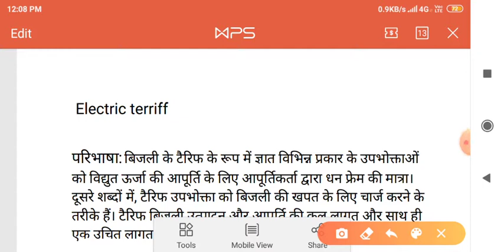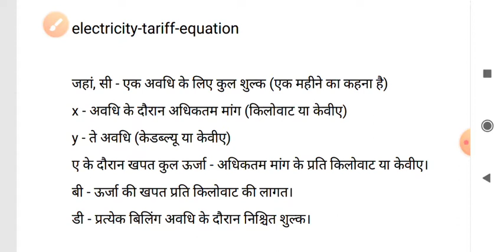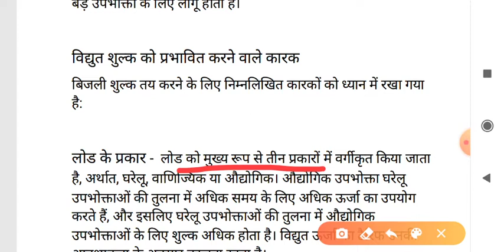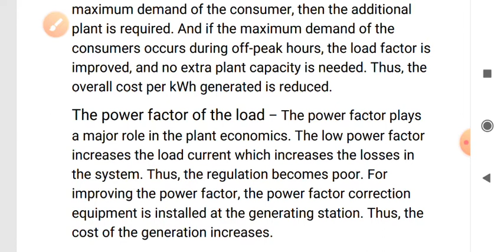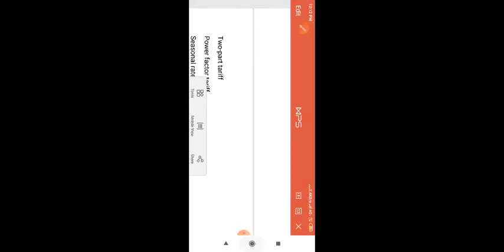Electricity terriff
Definition types of factor which decides the terriff types of terriff

preparation methods of Benzaldehyde Chemical reactions of Benzaldehyde acid-Chemical relations &uses ,Aqaregia (Part-2)
NitricAcid-ChemicalRelations &uses ,Aqaregia (Part-2) preparation methods of Nitric acid (Arc method & Ostwald's method) 1-Telegram

The Marathas (शिवाजी1627_1680) administration
Structure of bacteria & types of bacteria with diagram
compounds important reactions for exam2020

ChemicalreactionsofNitricAcid(HNO3) partChemical reactions of Nitric acid (HNO3) part 1

Join telegram channel for pdf
P block elements (Industrial methods of Nitric acid Ostwald's method ) acid#HIVvirus (Structurewithdiagram ,

HIV virus (Structure with diagram , symptoms, treatment ,medicine Mughal empire (History of Akbar part2)
Mughal empire History and Battle of Akbar part2Quick Revision
Tips for energy saving of cooling tower
Energy saving tips for cooling tower
Bacteriophage, Introduction , structure with diagram

भारत के वायसराय और उनके द्वारा किए गए कार्य

P block elements general characters Ammonia preparation methods , chemical reactions ,uses

Direct indirect method for performance of energy assessment of boilers

Virus features & typesofviruses Virusesdiseasesymptoms & pathogen click this link

कोशिकाविज्ञानकीमहत्वपूर्णखोजें। (Important discovery of Cytology)
कोशिका विज्ञान की महत्वपूर्ण खोजें। (ImportantdiscoveryofCytology)Most important diseases pathogen effected organ (GeneralFeatures , Shape ,size , structureWithdiagramProkaryotic cells & Eukaryotic cells with diagram

भारत के usesdiseasesymptoms & pathogen click this link